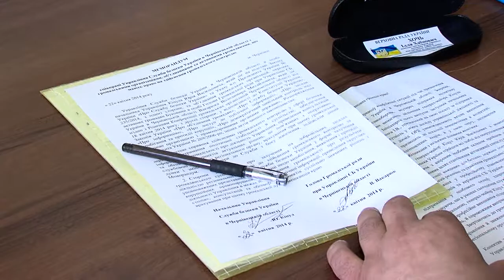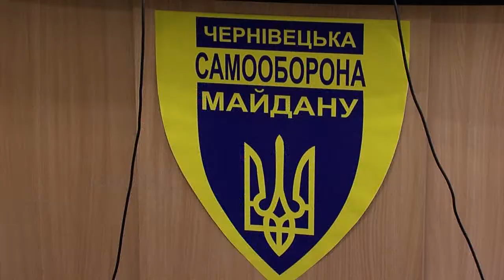140422 Громадськість контролюватиме СБУ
При СБУ створено громадську раду, яка співпрацюватиме разом з правоохоронцями та контролюватиме їхню роботу.